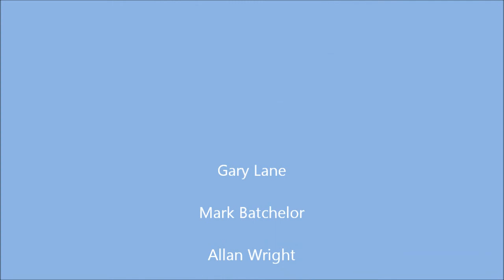Interference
Severance of Trust were a Sussex based band formed in 1990 by Gary Lane and Mark Batchelor.